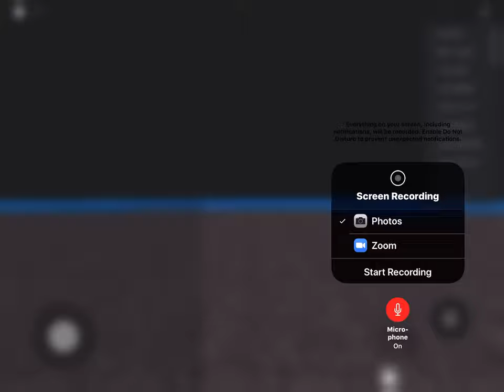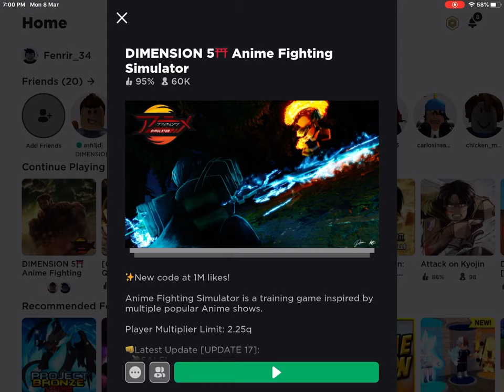I got all of broly’s powers